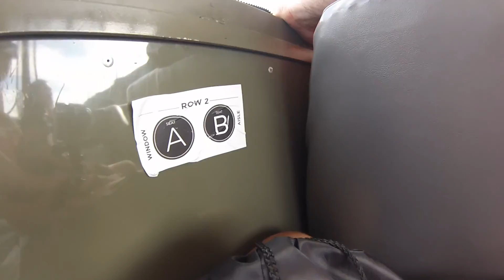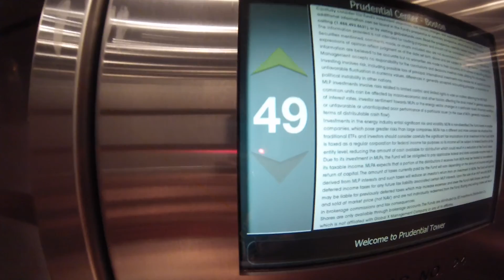Boston trip 2017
Little trip in Boston, enjoy!